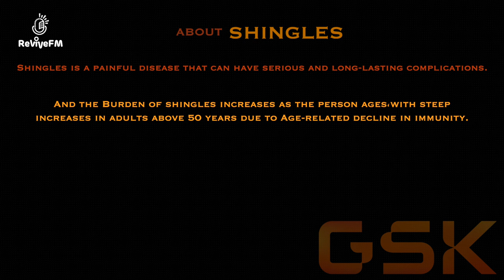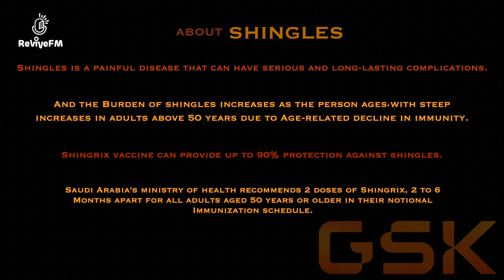Herpes Zoster and shingles prevention - 1st episode / 2nd season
The 1st Episode of the 2nd season of ReviveFM Podcast highlights Herpes Zoster and shingles prevention with dermatology consultant Dr. Najlaa AlDawsari

شاركونا من خلال طلب التقديم على الرابط

تقديم:

الدكتور عبدالعزيز الزغيبي

الدكتورة الجوهرة السعدون

ضيوف الحلقة

الدكتورة نجلاء عبدالله الدوسري